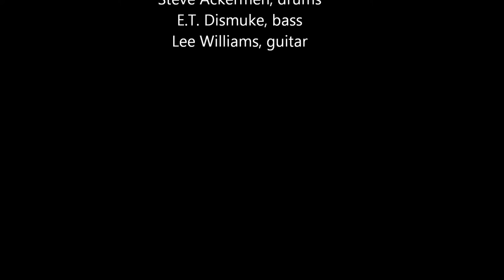Machinehead by KRANKYNSTYN